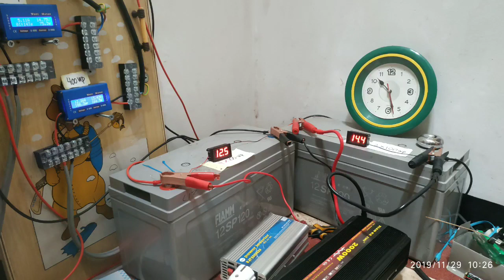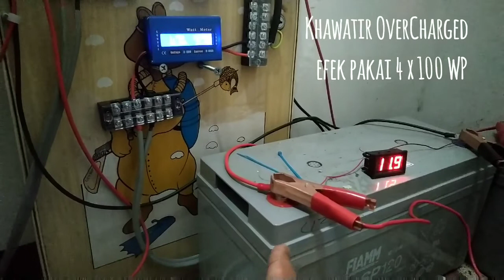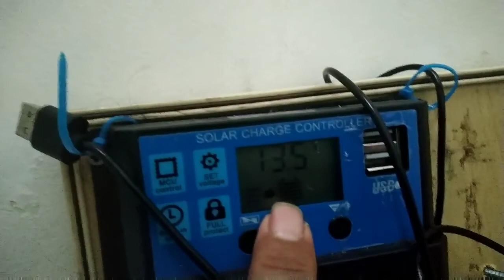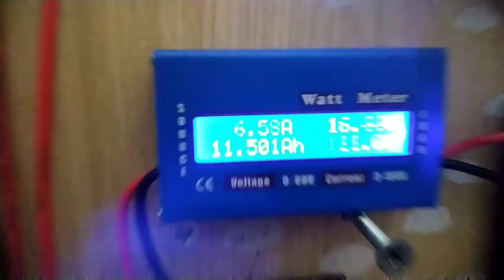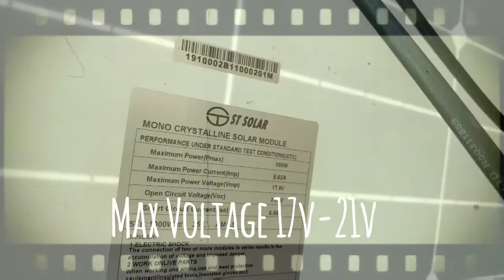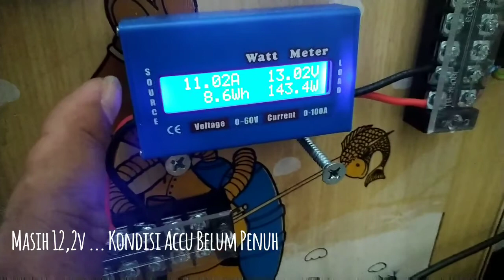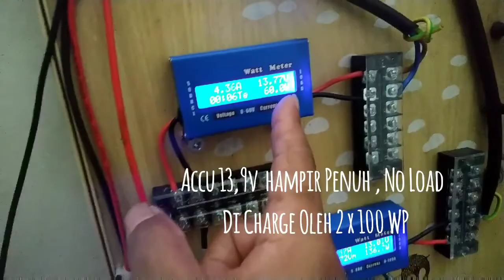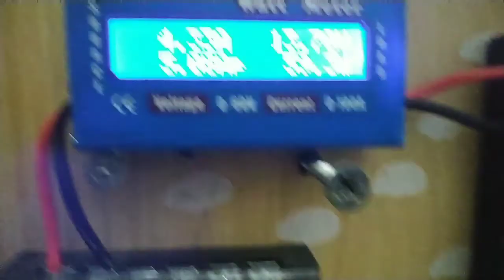Berapa Panel Surya Yang Ideal Untuk Mencharge 1 Accu 120Ah ?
Masih Nyari Komposisi Jumlah Panel 100WP yang ideal buat ngecharge 1 Accu 120Ah.

Apakah 4 x 100WP itu terlalu banyak buat ditampung 1 buah Accu 120Ah ??
atau itu jumlah paling ideal buat sebuah PLTS rumahan ..?